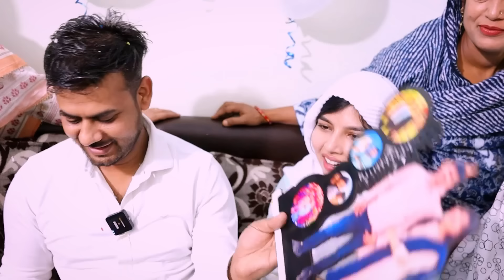My birthday surprise 🔥 | A big celebration 🎉 | Dr.Amir AIIMS